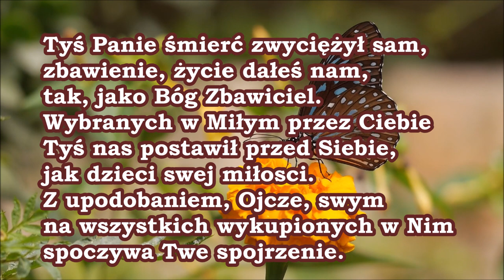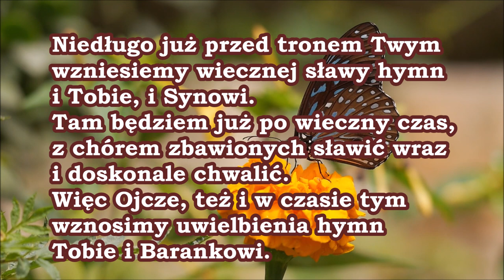Pieśń 052 Pieśni Duchowe i Ewangelizacyjne PDiE Niech w Twej świątyni Boże brzmi cześć chwała